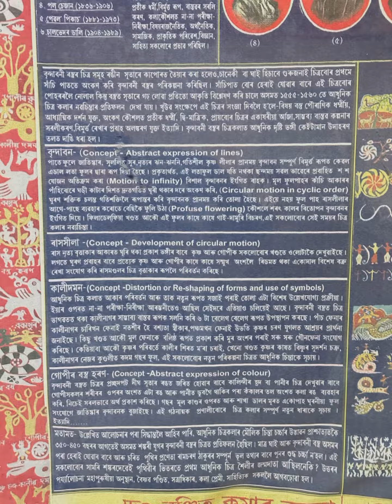Brindawani bastra(Mdhupur satra)